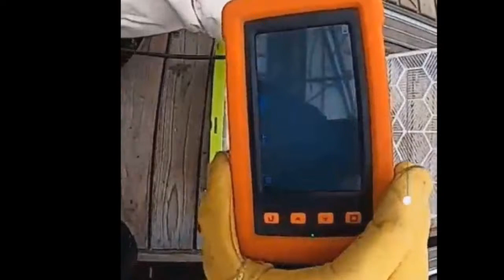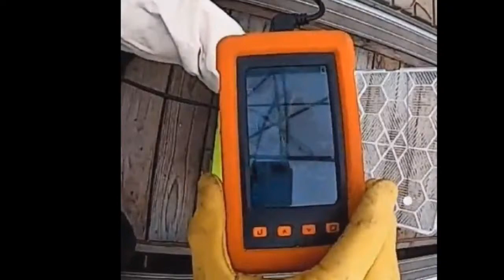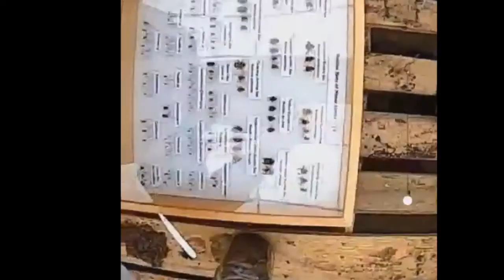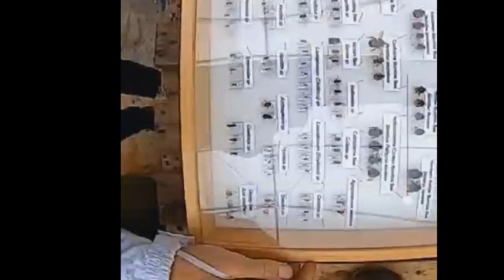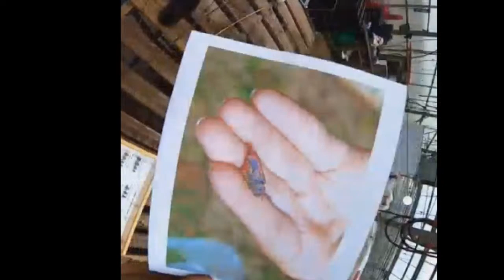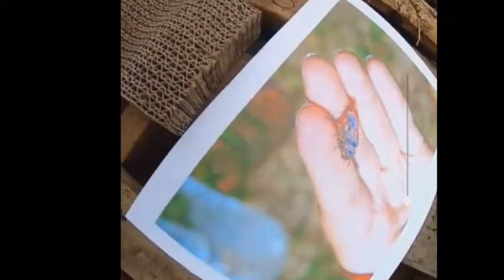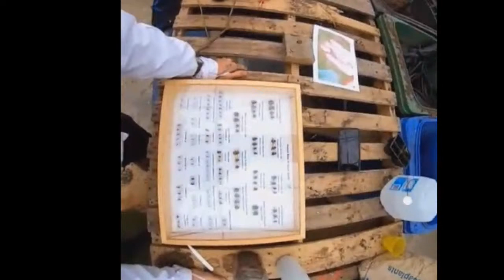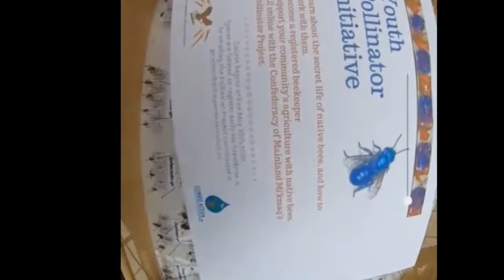Creature Feature: All About at Risk Bees with the Confederacy of Mainland Mi'kmaq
From our April-May 2020 Trivia sessions:

Today Peter Steiner from the Confederacy of Mainland Mi'kmaq Climate Action Pollinator Project teaches us all about at risk bees!